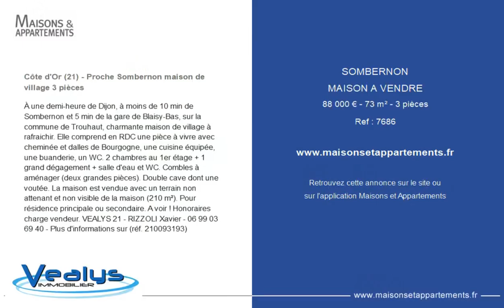SOMBERNON - MAISON A VENDRE - 88 000 € - 73 m² - 3 pièce(s)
Référence : 7686

Côte d'Or (21) - Proche Sombernon maison de village 3 pièces

À une demi-heure de Dijon, à moins de 10 min de Sombernon et 5 min de la gare de Blaisy-Bas, sur la commune de Trouhaut, charmante maison de village à rafraichir. Elle comprend en RDC une pièce à vivre avec cheminée et dalles de Bourgogne, une cuisine équipée, une buanderie, un WC. 2 chambres au 1er étage + 1 grand dégagement + salle d'eau et WC. Combles à aménager (deux grandes pièces). Double cave dont une voutée. La maison est vendue avec un terrain non attenant et non visible de la maison (210 m²). Pour résidence principale ou secondaire. A voir ! Honoraires charge vendeur. VEALYS 21 - RIZZOLI Xavier - - Plus d'informations sur (réf.)

|2435647|